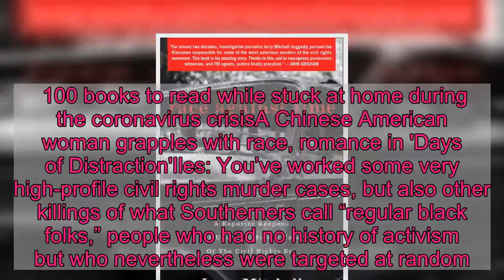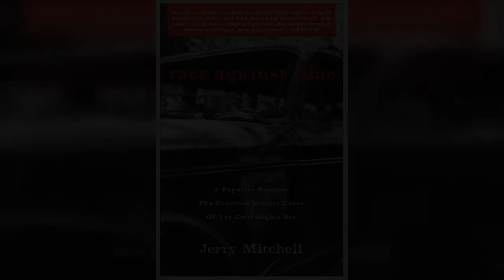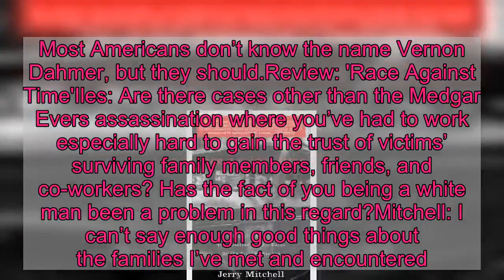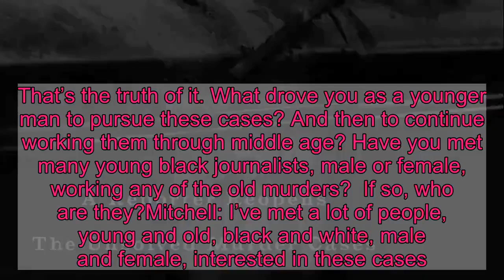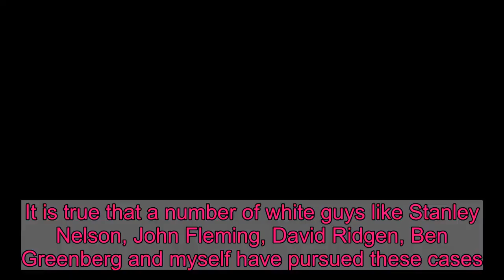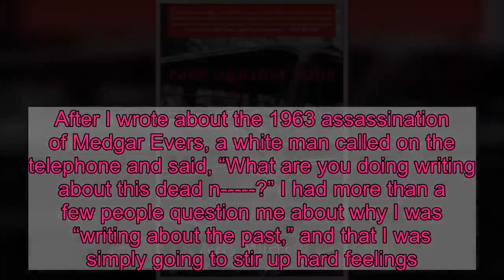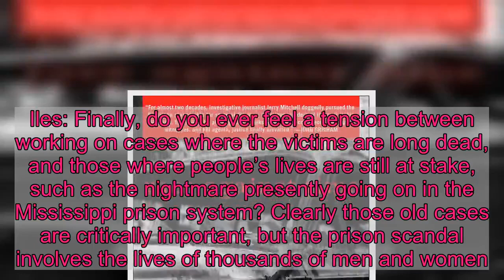An inside look: Novelist Greg Iles talks with 'Race Against Time' author Jerry Mitchell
Novelist Greg Iles ("Cemetery Road," "Natchez Burning") takes a break from his quarantine writing to interview Jerry Mitchell, a former longtime investigative reporter for The Clarion Ledger in Mississippi, whose pursuit of unpunished killings is featured in his new book, "Race Against Time: A Reporter Reopens the Unsolved Murder Cases of the Civil Rights Era,” (Simon and Schuster).Iles: First, Jerry, let me say congratulations on your great book. You've always been a first-class writer, and "Race Against Time" is an important achievement. You’ve had some bad luck, timing-wise, with the COVID-19 outbreak occurring in the middle of your book’s publication. "Race Against Time" chronicles very important work. I hope people isolating at home will check it out. Now, as a fellow author, I want to ask you some questions that might differ from the usual publicity type interviews we get from book critics and reporters. 100 books to read while stuck at home during the coronavirus crisisA Chinese American woman grapples with race, romance in 'Days of Distraction'Iles: You’ve worked some very high-profile civil rights murder cases, but also other killings of what Southerners call “regular black folks,” people who had no history of activism but who nevertheless were targeted at random. Tell us about the differences —if there are any — between investigating and writing about the two kinds of cases. Have you found it more difficult to get readers at large — or the media — to pay attention to the cases that had less well-known victims?Mitchell: In terms of getting attention for lesser known victims, it has been difficult. In the summer of 1964, the press walked away from the killings of two young African Americans after the FBI learned the bodies weren’t the missing civil rights workers. Two years later, Klansmen killed a handyman named Ben Chester White in hopes of luring Martin Luther King Jr. to Natchez, Mississippi, to assassinate him.Those killers also went unpunished, and the press ignored that case. The national press also ignored cases involving lesser known activists. That’s why I took the time in my reporting to paint a picture of Vernon Dahmer, an NAACP leader from Hattiesburg, Mississippi, who fought his whole life for the right of all Americans to be able to vote.On Jan. 10, 1966, a group of Klansmen set his house on fire and began shooting into the house. Dahmer woke up, grabbed his shotgun, ran to the front of the house and began firing back at the Klansmen so that his family could escape safely out a back window. Unfortunately, the flames of the fire seared his lungs, and he died later that night.A few weeks later in the mail came his voter registration card. He had fought his whole life for all Americans to be able to vote, but he had never been able to cast a ballot himself. Most Americans don’t know the name Vernon Dahmer, but they should.Review: 'Race Against Time'Iles: Are there cases other than the Medgar Evers assassination where you’ve ha